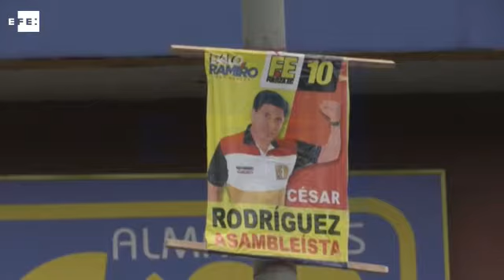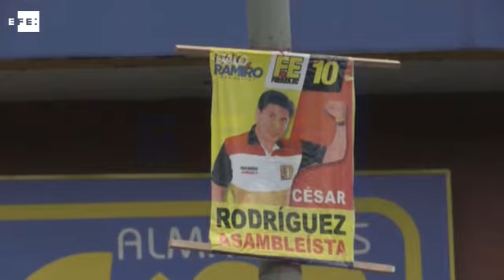Reflexión sobre los comicios que se avecinan durante los dos días previos a las elecciones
Quito, 17 feb (EFE),(Imagen:Jesús Sanchis Moscardó).- Los ecuatorianos cumplieron hoy la primera de dos jornadas de reflexión del sufragio, sin la bulla de la campaña electoral que concluyó anoche, de cara a las votaciones del domingo, cuyos detalles ultima el Consejo Nacional Electoral (CNE).